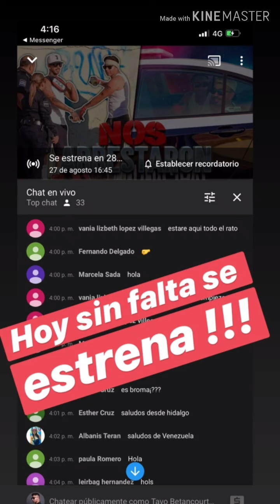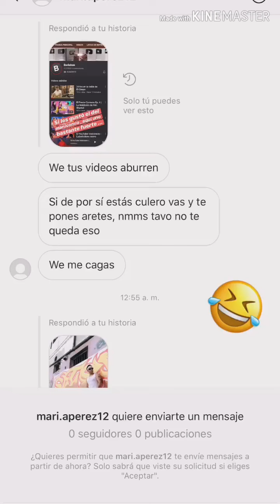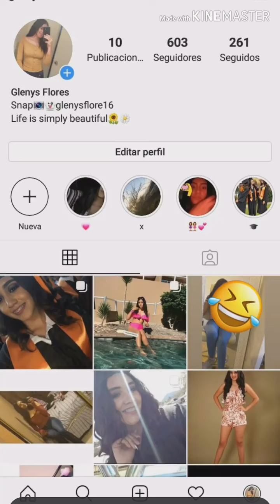Tavo Betancourt se va de CDMX